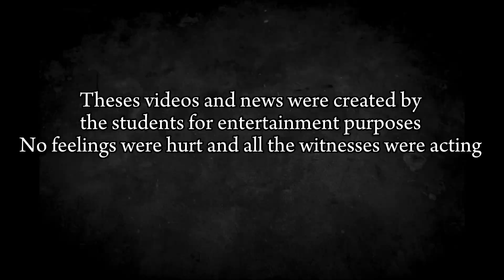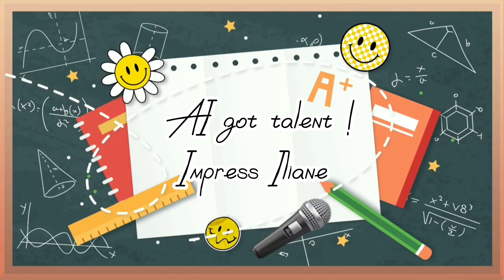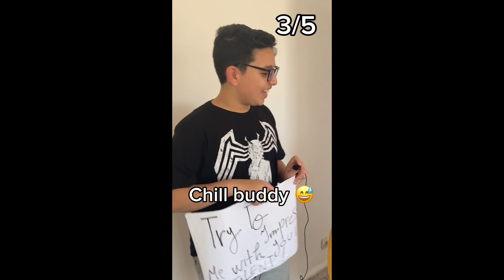GIGLE Gazette - First edition -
This video was made by the Summer Camp 2nd session's student as a final project for the Media Club (teens and kids).